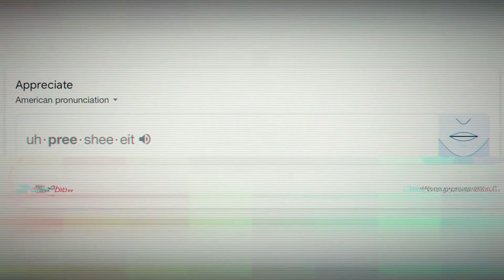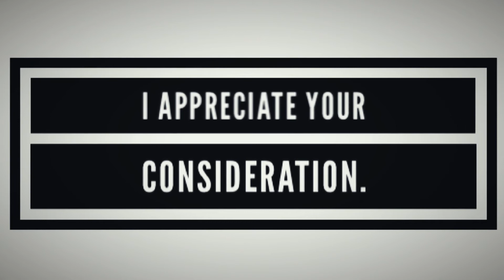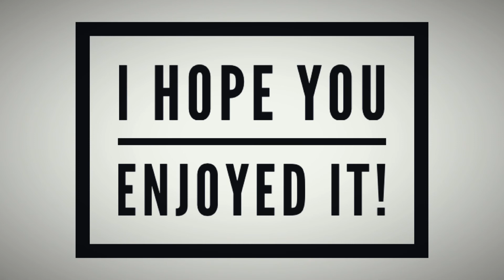English Vocabulary: Appreciate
Hello my name is Marcelo
and welcome to My English Journey.

Today’s Word

keep your progress mode on

Aprendendo Inglês!